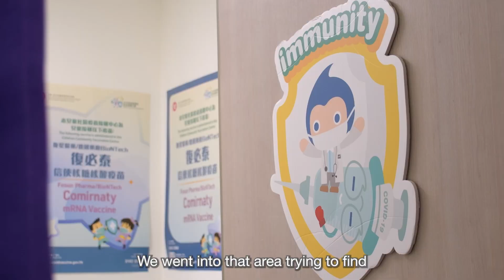Finding mentorship and new opportunities at HKUMed: Professor Jaime Rosa Duque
US-trained paediatrician Professor Jaime Rosa Duque has found supportive colleagues, fruitful mentor-mentee relationships and a new research focus since joining HKUMed.